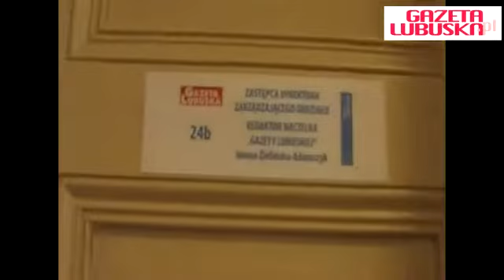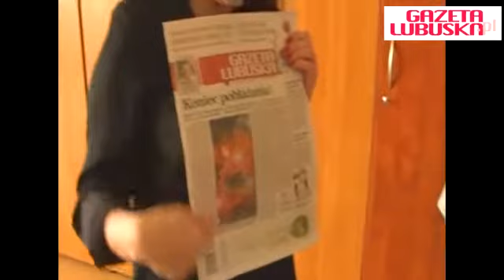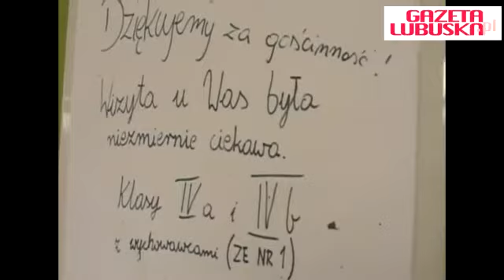Dni otwarte w zielonogórskiej redakcji "Gazety Lubuskiej"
Zaprosiliśmy naszych Czytelników, by zobaczyli, jak powstaje "Gazeta Lubuska". Odwiedziły nas delegacje szkół i osoby prywatne.